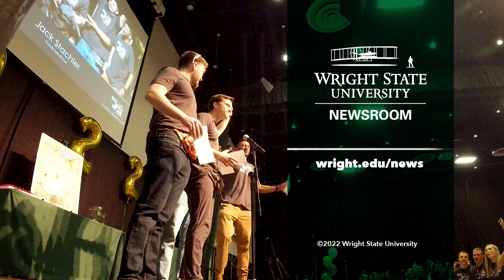Boonshoft School of Medicine Match Day 2022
One hundred and eighteen graduating medical students in the Wright State University Boonshoft School of Medicine learned on March 18 where they will spend the next three to five years of their lives completing residency training after receiving their medical degrees in May.

A longstanding tradition at medical schools nationwide, Match Day is a highly anticipated event. It is the day that medical students learn where they are heading as new doctors to receive advanced clinical training in a residency program. This year, more than 42,000 applicants vied for residency positions at institutions nationwide.

After two years of virtual celebrations, Boonshoft School of Medicine students, faculty and staff were able to gather together for its annual Match Day celebration in the Student Union Apollo Room.

Surrounded by friends and family, each student received his or her residency envelope at noon. Some took a moment to read their match letter privately, while others announced their residency program from the Apollo Room stage.

Depending on where they match, students will spend the next three to five years as residents receiving advanced training in a primary care field or one of dozens of medical specialties.

Wright State students matched in outstanding programs in Dayton, throughout Ohio and across the country.

More than 34% of the Wright State graduates will remain in Ohio during residency, and 20% will remain in Dayton.

Fifteen graduates will complete their residencies at Wright State University.

More than a third (37.3%) will enter a primary care field — Family Medicine: 8.5%; Internal Medicine: 20.3%; and Pediatrics: 8.5%.

The rest matched in 15 other specialties: Anesthesiology: 5.1%; Dermatology: 1.7%; Emergency Medicine: 12.7%; Neurology: 5.1%; Obstetrics and Gynecology: 5.1%; Orthopaedic Surgery: 3.4%; Otolaryngology: 1.7%; Pathology: 1.7%; Physical Medicine and Rehabilitation: 0.8%; Plastic Surgery: 1.7%; Psychiatry: 10.1%; Radiology: 2.5%; Surgery: 6.8%; and Urology: 2.5%.

Four medical students matched for competitive military residencies: Emergency Medicine at Wright Patterson Air Force Base/Wright State; General Surgery at Walter Reed National Military Medical Center; Internal Medicine-Psychiatry at Walter Reed National Military Medical Center, and General Surgery at the Naval Medical Center Portsmouth.

A complete list of all matches is available at medicine.wright.edu/match.